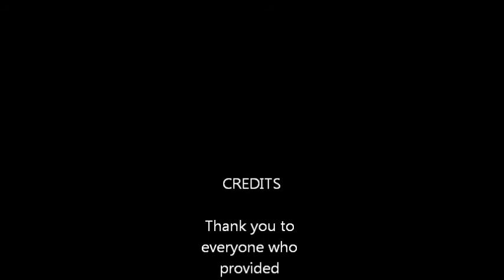Great Big Mess by The Johnny Possum Band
Great Big Mess performed by The Johnny Possum Band (written by Keith Taylor and Margaret Pickering). Recorded live at the WDVX Blue Plate Special, Knoxville, Tennessee